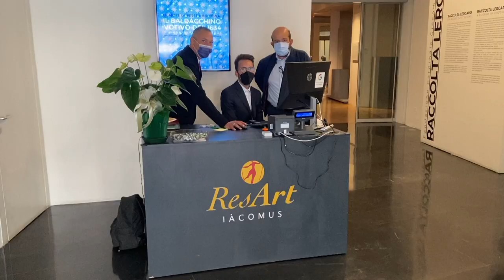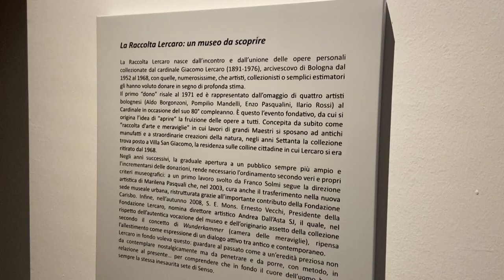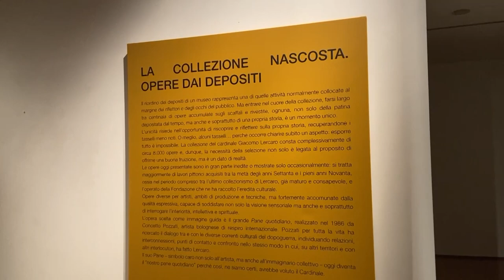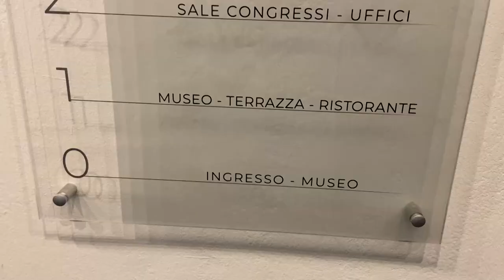Resart: alla Lercaro una "Residenza con museo diffuso"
“ResArt Iàcomus – Residenza con museo diffuso” è una casa per ferie in via Riva di Reno, nel cuore della città proprio sopra i locali del Museo “Raccolta Lercaro”, inaugurata sabato 4 settembre alla presenza dell'arcivescovo. Un progetto che mette insieme accoglienza, arte, fede, turismo e lavoro.